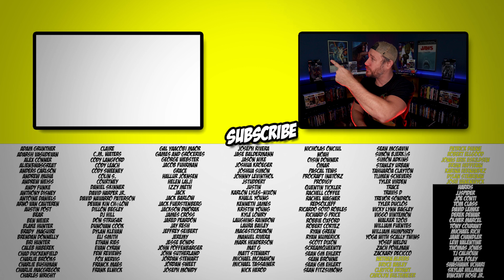Red Notice (2021) - Movie Review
The new star studded Netflix original Red Notice is out.  Here is my Red Notice movie review.

Directed by Rawson Marshall Thurber
Written by Rawson Marshall Thurber

Produced by
Beau Flynn
Dwayne Johnson
Dany Garcia
Rawson Marshall Thurber
Hiram Garcia

Starring
Dwayne Johnson
Ryan Reynolds
Gal Gadot
Ritu Arya
Chris Diamantopoulos

Cinematography Markus Förderer
Edited by Michael L. Sale
Julian Clarke

Production companies
Flynn Picture Company
Seven Bucks Productions
Bad Version, Inc.

VIDEO SUMMARYThis video contains Sean Chandler Talks About's Red Notice review and reaction